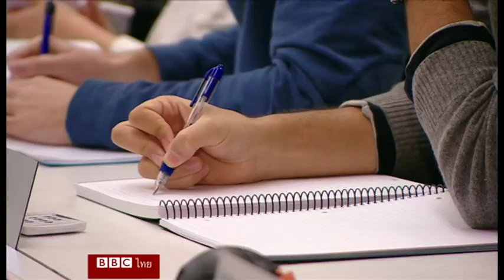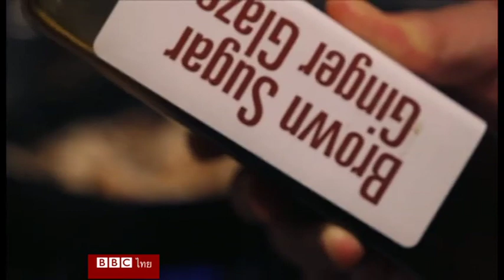หลักสูตรเอ็มบีเอจำเป็นแค่ไหนต่อความสำเร็จทางธุรกิจ ? - บีบีซีไทย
บรรดาเศรษฐีนักธุรกิจชั้นนำหลายคนของโลก ไม่ว่าจะเป็นบิล เกตส์ สตีฟ จอบส์ หรือ มาร์ค ซัคเคอร์เบิร์ก ล้วนมีสิ่งที่เหมือนกันอยู่อย่างหนึ่งคือเรียนหนังสือไม่จบ นี่อาจทำให้หลายคนตั้งคำถามได้ว่า แล้วจะร่ำเรียนให้สูง ๆ กันไปทำไม โดยเฉพาะการเรียนหลักสูตรบริหารธุรกิจมหาบัณฑิต หรือเอ็มบีเอ หลักสูตรยอดนิยมนี้จะมีความจำเป็นแค่ไหนต่อการประสบความสำเร็จ มิเชล เฟลอรี ผู้สื่อข่าวบีบีซี พาไปดูกรณีศึกษาเรื่องนี้ที่นิวยอร์ค